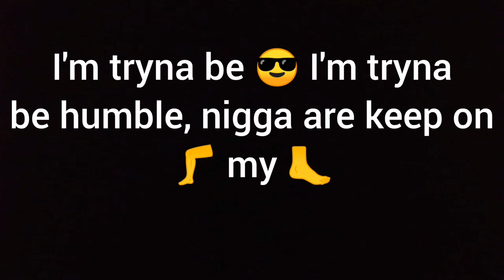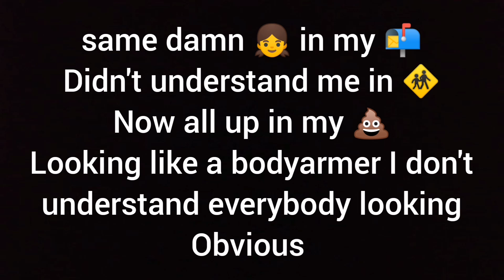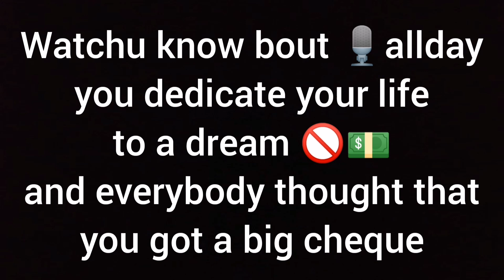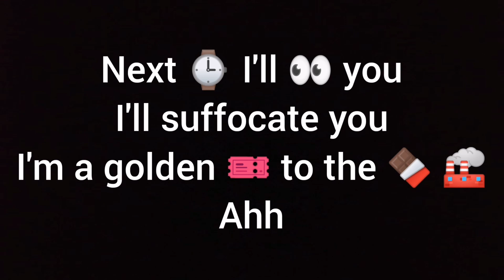ABT - The Real AB(official Lyrics+emojis 😀)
ABT - The Real AB

2ND Mission EP...coming soon..